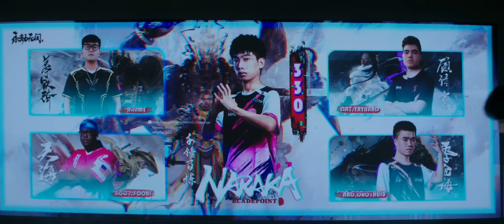J Cup Final 2022 | NARAKA: BLADEPOINT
All players who made it to the J Cup are strong contenders, but the best shall be crowned in the final.